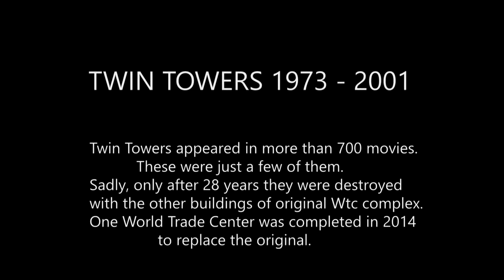Twin Towers In Movies 70's, 80's, 90's, 2000's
This video had 340K views when it got blocked on my original channel Introvert. Left with no other choice but to delete the video, I decided to upload it here. Enjoy!

Twin towers of the World trade center symbolized America's economic power. From early 70's to 2001 they appeared in more than 700 movies. After 9/11 even Cgi was used in couple of films to show them dominating the New York skyline. Do you prefer old skyline with iconic Twin towers or new One World Trade Center? If you think Twin towers should be rebuilt, you can sign online petitions on next sites: